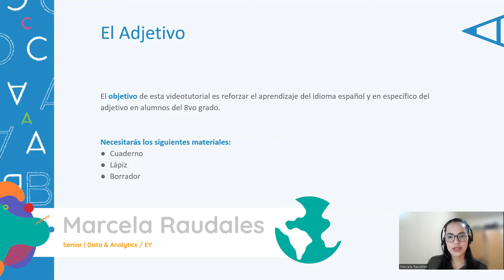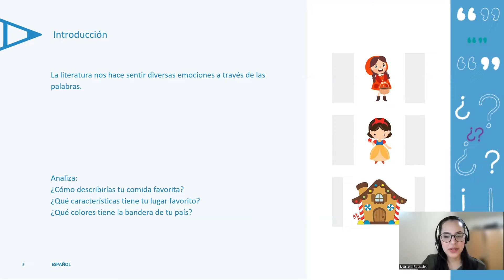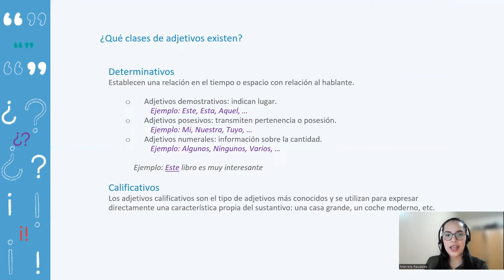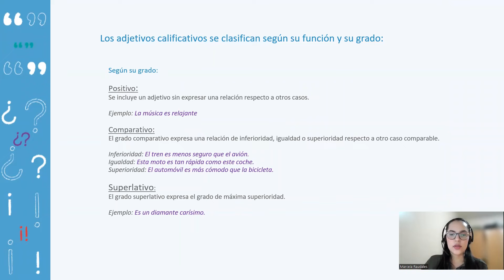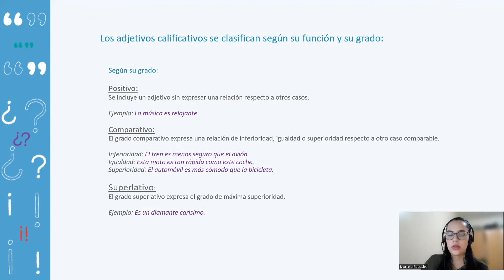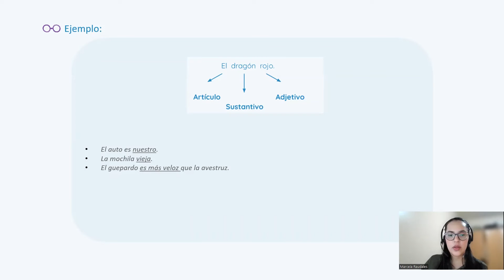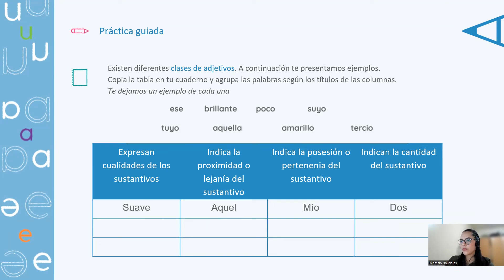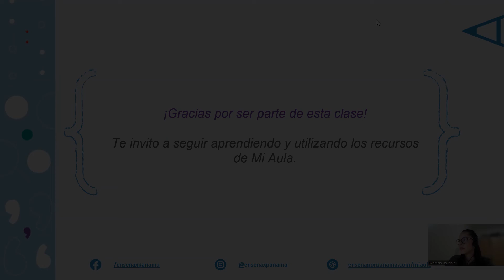¿Qué es el Adjetivo? 💛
Marcela Raudales nos ayuda a navegar por la literatura para comprender mejor qué es el adjetivo y para qué se usa.

Los videotutoriales "Mi Aula" tienen el propósito de apoyar a los estudiantes de premedia a reforzar sus conocimientos y habilidades en ciencias naturales, español, matemáticas, inglés y habilidades socioemocionales. Esta es una iniciativa de Enseña por Panamá que se volvió realidad gracias al apoyo de Ernst & Young S.A.

Puedes conocer más sobre los materiales de apoyo académico ¡Tenemos guías didácticas para estudiantes y docentes de premedia en Panamá!